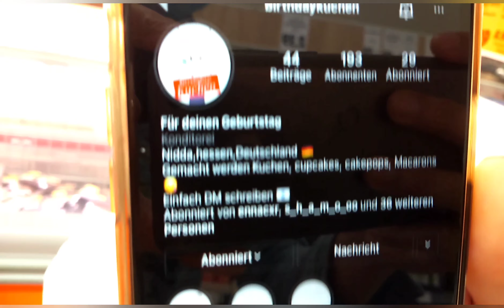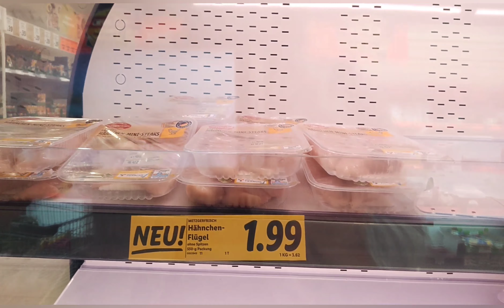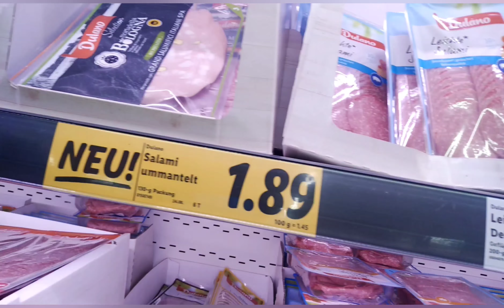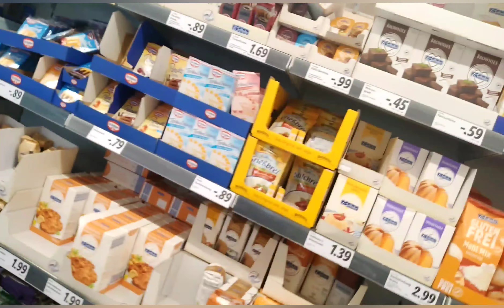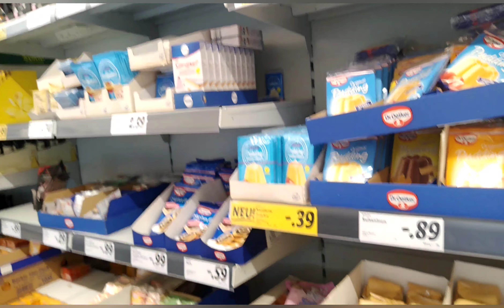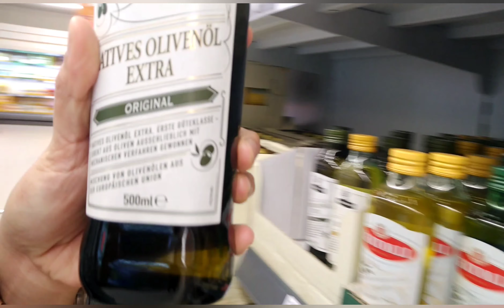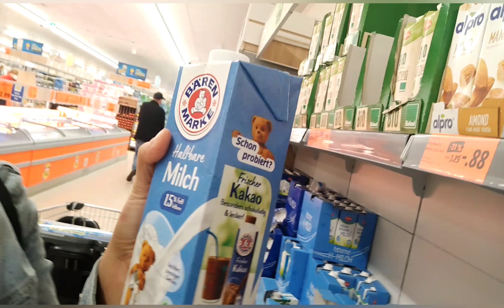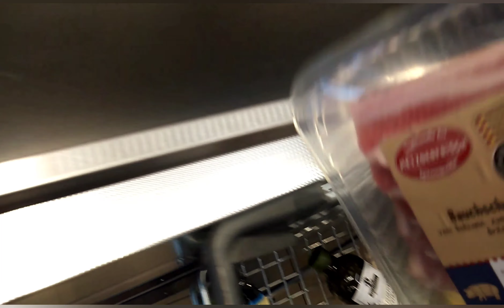PART 2 | GROCERY TIME PLUS SUPERMARKET TOUR WITH PRICES | Pinay Nurse in Germany